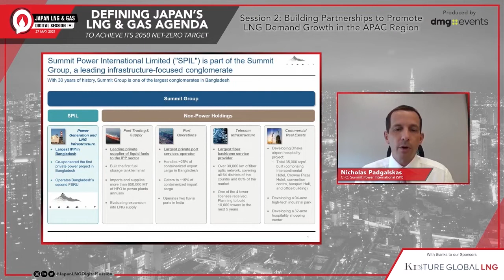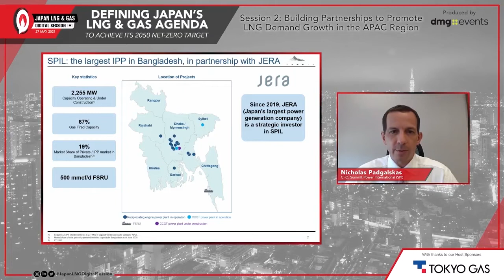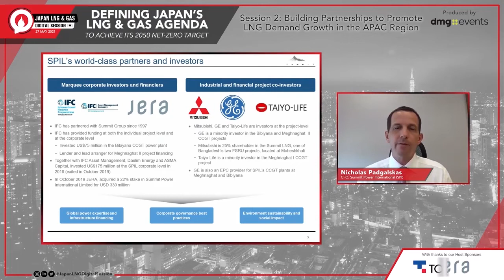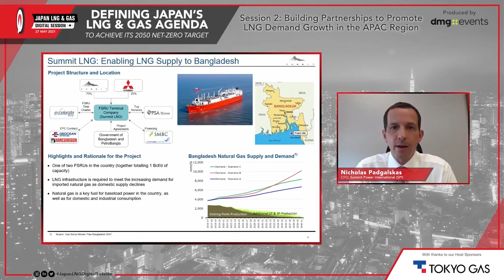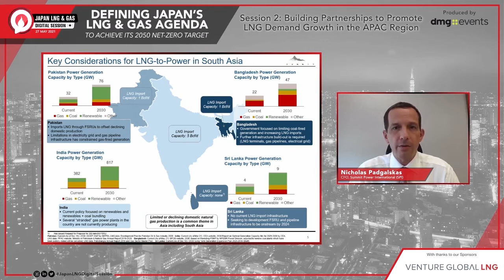Summit enabling LNG-to-Power in Bangladesh | Summit Power International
Event: Japan LNG and Gas - Session 02
Guest: Nicholas Padgalskas, CFO, Summit Power International
Presenter: Richard Nelson, partner, King & Spalding

Summit Power International is part of Summit Group, which is a leading infrastructure focused conglomerate in Bangladesh. We are the largest Independent Power (IPP) in Bangladesh. We have been operating for almost 25 years and co-sponsored the first private power project in the country and we also operate the second FSRU terminal in Bangladesh and other parts of Summit Group include fuel supply and trading through a shipping business. We also have, our Summit group also has port operations. It also operates the largest telecom infrastructure fibre optic network in Bangladesh and is involved as well in real estate development.

We actually have 18 power projects that we own and operate, 17 are operational and one is under development, a 600 megawatt CCGT gas-fired plant, totaling our total portfolios is around 2.3 Gigawatts of power. Almost 70 percent of that is gas-fired. The rest is it’s fuel oil. We have 20 percent of the market share of the private operated power market in Bangladesh.

We also have our 500 million cubic feet per day FSRU. Since 2019, JERA (Japan’s largest power generation company) has also been a strategic investor into Summit Power International and along the lines of partnerships.

We also partner with Mitsubishi in our LNG project, GE as well across several of our plants, GE is viewed as a very strong EPC provider and even invest with us in some of our projects as well as with Taiyo Life so you know as we discuss enabling LNG import and infrastructure development in various regions doing partnerships are critical and our partnerships have been quite helpful.

We operate one of two FSRUs in Bangladesh. They are located in the southern part of the country where there’s a bit of a deeper draft that allows for LNG terminals to come into the country. We own 75 percent of the terminal alongside Mitsubishi. The terminal company leases in FSRU from Exelerate. We also contract with PSA marine for tugboat services. We had an EPC contract with Geo-ocean Mcgregor to develop the mooring and pipeline from the FSRU onto shore. We have obtained financing from SNBC and Clifford Capital and we interface with the government of Bangladesh as well as with PetroBangla which is a national oil company on the project agreements. The total import capacity of LNG with these two FSRUs is one BCF per day and looking at the existing domestic gas production and projected gas demand within the country as put forth in the gas sector master plan in Bangladesh. And there's a substantial gap between existing domestic gas production and demand and the government has taken steps to try to fill that gap with imports from LNG. One observation is that in each country it’s constrained in terms of its domestic gas supply. So, if gas is to form part of the power generation mix there needs to be an infrastructure whether over land or through LNG imports into the countries.

Sri-Lanka has no gas domestic gas at the moment but is in the process of developing an FSRU and Pakistan is also very similar to Bangladesh has good domestic supply but it’s declining and they as well have brought two FSRUs into the country and are looking to expand.  In summary, I wanted to reach a conclusion that enabling gas fire gas import into the countries really has to come down to government support  both from a policy perspective but also to enable the required infrastructure whether that be FSRU or LNG terminals as well as the gas pipeline grid and electrical grid.